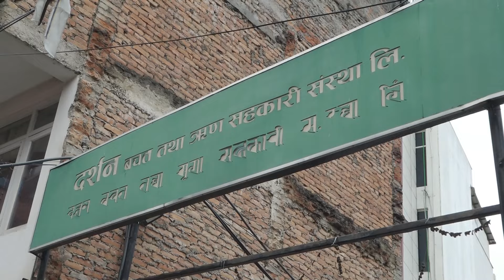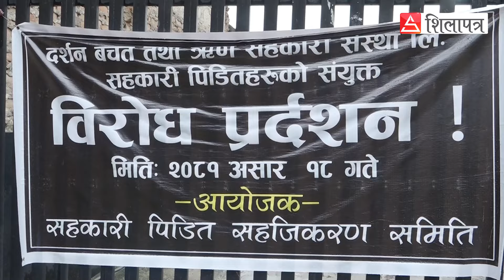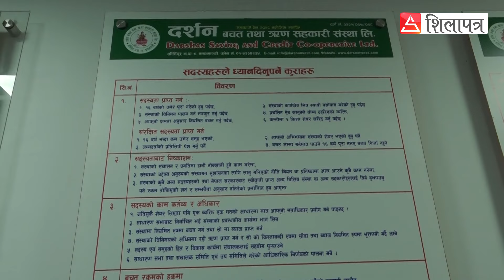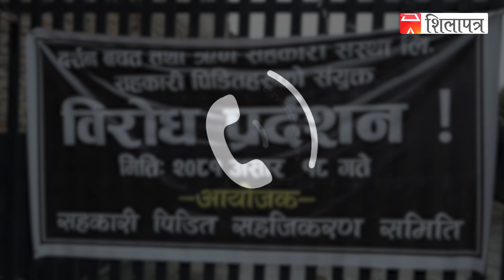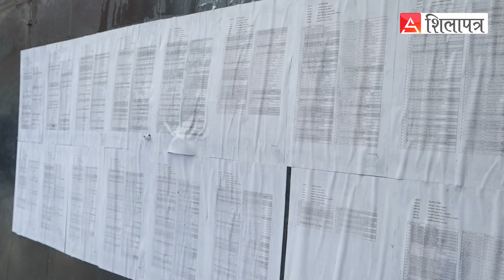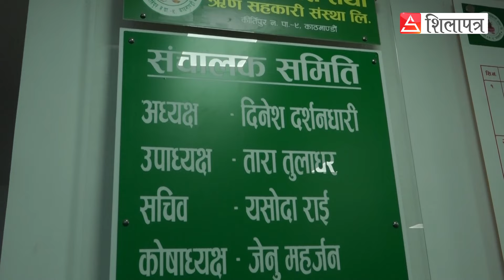बचतकर्ता ठग्ने दर्शन सहकारीद्वारा बचतकर्तालाई रकम वितरण सुरु || Darshan Sahari